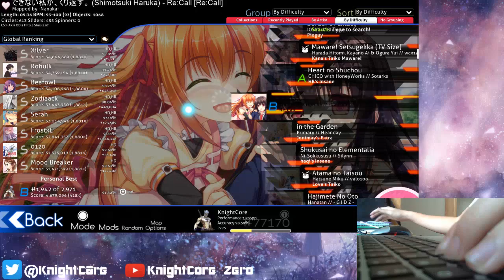Stream Highlight // Shimotsuki Haruka - Re:Call [Re:Call] Pass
That was better than I could be.